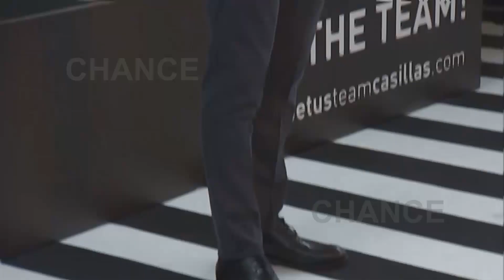Sara Carbonero e Iker Casillas celebran sus 8 años de amor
Iker Casillas y Sara Carbonero vuelven a estar de celebración. Si hace unos días brindaban por el 34 cumpleaños de la periodista, este martes 13 de febrero hacen lo propio por su aniversario. Ocho años han pasado desde que se conocieron y su relación atraviesa un gran momento.